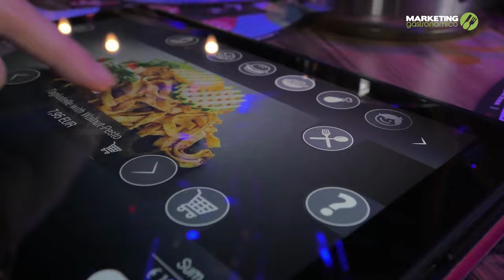🔥 Cómo Crear un Menú Innovador en 2024 | Secretos para un Menú Irresistible 🍽️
¡Descubre los secretos para transformar tu restaurante con un menú innovador en 2024! En este video, Camilo Moreno, experto en marketing gastronómico, te guía a través de estrategias clave para diseñar un menú que no solo sea delicioso, sino también relevante y atractivo para tus clientes.

👨‍🍳 Temas Clave:
0:00 - Introducción a las tendencias gastronómicas 2023-24.
2:54 - Cómo investigar y aplicar tendencias culinarias actuales.
4:18- Integración de tecnología y digitalización en tu menú.
6:20 - Adaptación del menú a dietas y estilos de vida modernos.
8:07 - Diseño, branding y presentación del menú para impactar.
10:26 - Importancia de la sostenibilidad en tu menú.
12:36 - Estrategias de precios y ventas para maximizar beneficios.

💡 Aprende cómo:

Identificar y aplicar tendencias gastronómicas en tu menú.
Utilizar la tecnología para mejorar la experiencia de tus clientes.
Adaptar tu menú a diversas dietas y estilos de vida.
Implementar estrategias de precios efectivas y sostenibles.

Si tienes preguntas o temas que te gustaría que tratemos, ¡déjanos un comentario abajo! Tu feedback es esencial para nosotros.